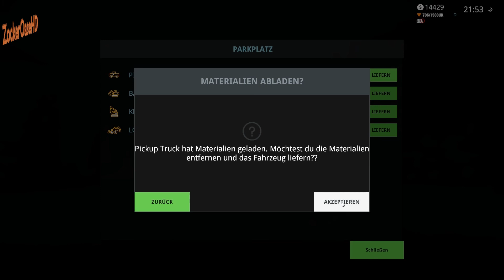Demolish & Build 2018 German # 22 : Kran für große Bauwerke - Demolish and Build Gameplay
Demolish and Build 2018 Deutsch

Herzlich Willkommen auf der ZockerOaseHD zum Projekt " Demolish & Build 2018 German "

Bei Demolish & Build 2018 Gameplay gründen wir ein eigenes Unternehmen.
Dabei muss man verschiedene Aufgaben erledigen. Vom einfachen Mauer einreißen mit einem
Vorschlaghammer bis hin zu riesigen Gebäuden die man nur mit schwerem Gerät und Sprengstoff
den Erdboden gleich machen kann.

Hier stehen einem bei Demolish & Build 2018 Lets Play verschiedene Abriss Werkzeuge und
Maschinen zur Auswahl.

Natürlich muss man sich auch um seine Firma kümmern. Grundstücke kaufen gehört genauso dazu
wie Mitarbeiter einstellen oder das reparieren und betanken der Fahrzeuge.

Sogar das einsammeln von GOLD oder Altmetall gehört mit dazu was eine nette Einnahmequelle ist.

In meinem ausführlichen Gameplay könnt ihr mich bei Demolish & Build 2018 Deutsch begleiten.

Viel Spaß bei Demolish & Build 2018 Deutsch  !

- Daumen geben bei jedem Video :-)
- Kommentar in den Videos hinterlassen

Genre : Simulation,Bauunternehmen,Abriss

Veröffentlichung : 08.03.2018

► Musik : Vibe Tracks - You Like It ( YouTube Bibliothek )